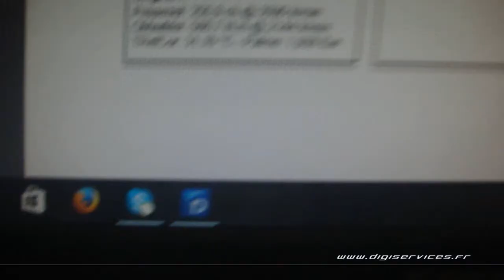Mercedes GLE 350 D 258cv AUTO Reprogrammation Moteur @ 305cv Digiservices Paris 77 Dyno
Reprogrammation Moteur sur un Mercedes GLE 350D de 258cv équipé d'une boite automatique.